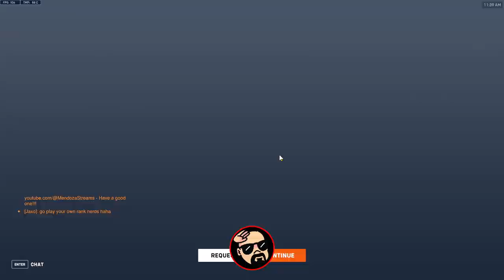Overwatch 2 Competitive Gameplay with Ramattra & Doomfist